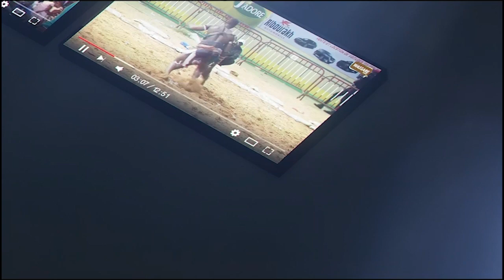Les moments forts de l'open presse de Boy Niang 2 avec Sokh, Diarra 2, Zambala et Malaw Pikine...